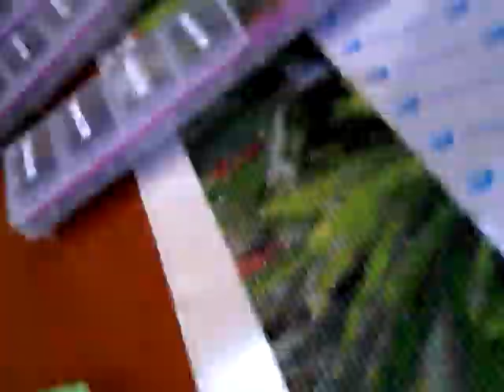Durban Custom Diamond Painting - Time Lapse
Time Lapse of my Durban Custom column 5 row 1